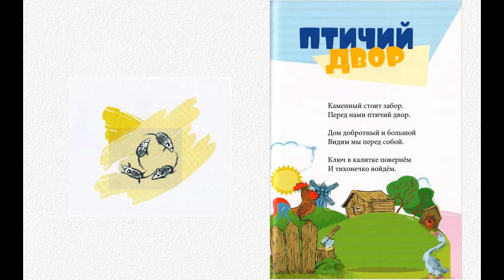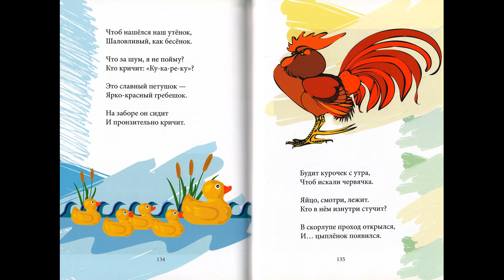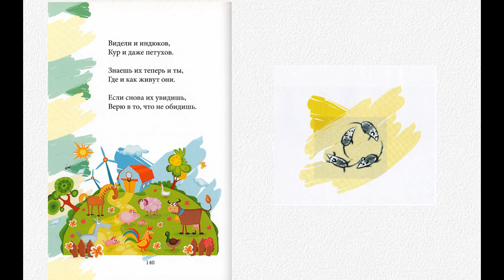Птичий двор (стихотворение В. Гаазова)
Василий_Гаазов​​​​​​​ читает своё стихотворение "Птичий двор" из сборника для детей "Мир природы познаём" (знакомство с природой Ставрополья в стихах).